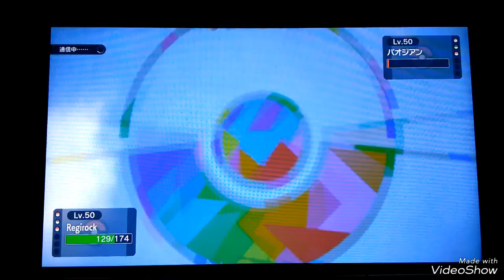ポケモンSV 暇潰しに報酬調整でランクマやってみた！part２１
0:00　スタート
0:58　１戦目
6:40　２戦目
18:22　３戦目惜敗
26:55　４戦目やる気なし負け
29:17　５戦目やる気なし負け
33:18　６戦目
36:41　７戦目